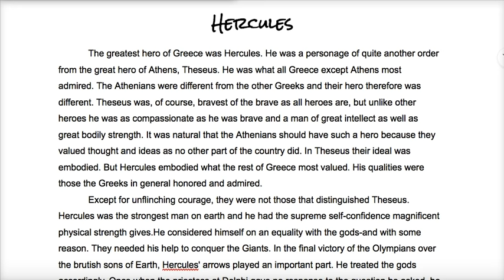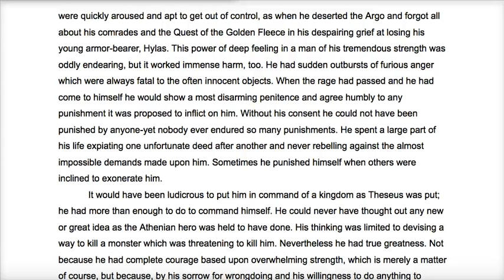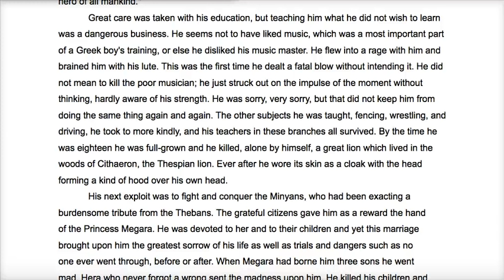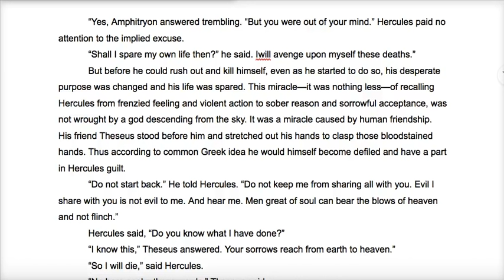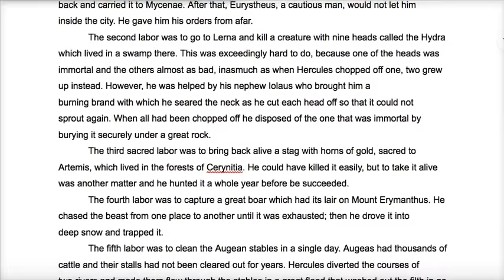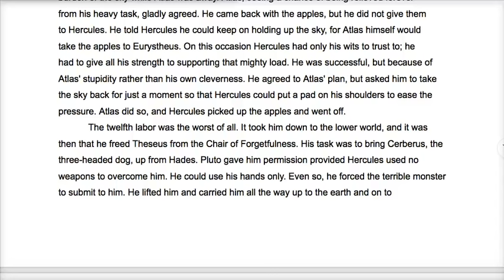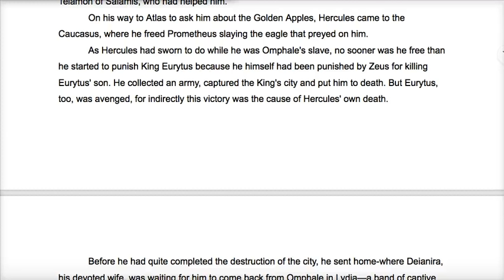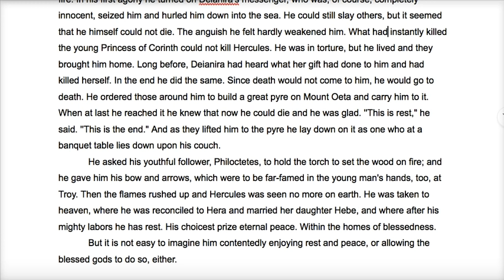Hercules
This is an audio recording (along with text) of the Greek mythology story of Hercules for my 10th grade English class.